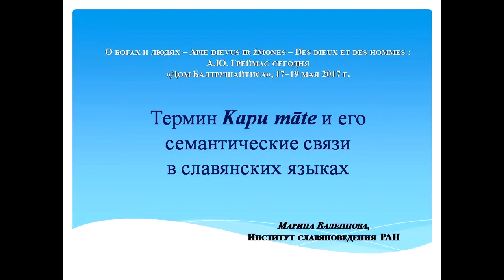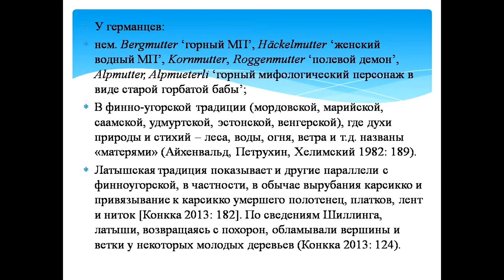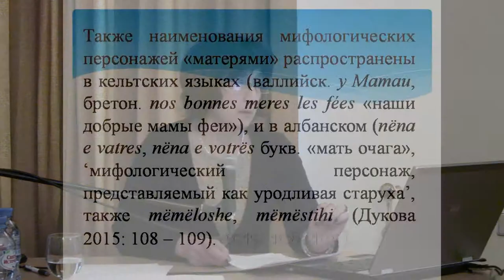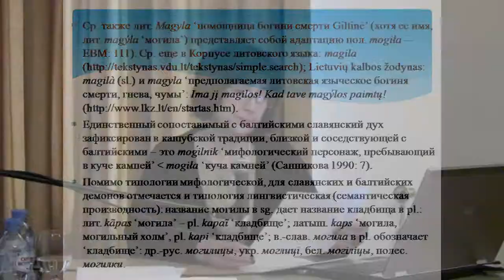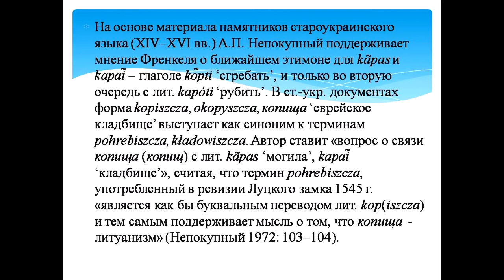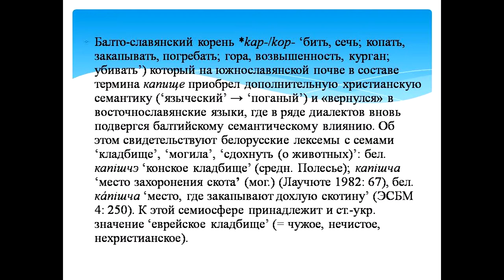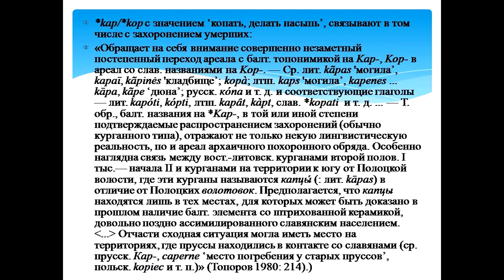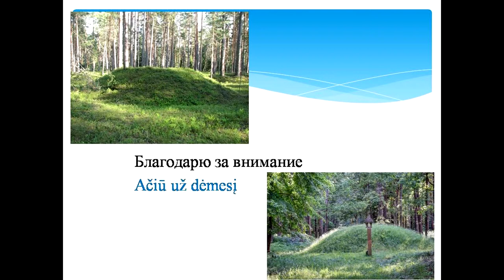Термин Kapu māte и его семантические связи в славянских языках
«Живое ТВ» представляет доклад Марины Михайловны Валенцовой (Москва): "Термин Kapu māte и его семантические связи в славянских языках"  на Международной научной конференции
«ДОМ БАЛТРУШАЙТИСА»
17–19 МАЯ 2017 Г.